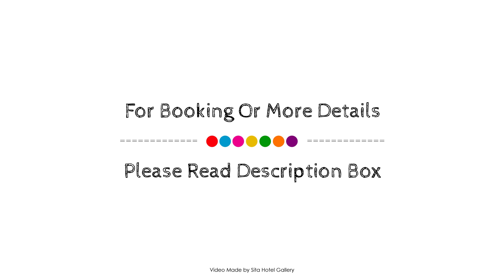Docklands Private Collection – New Quay, Melbourne, Australia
About Property:
Set in a prime location of Melbourne, Docklands Private Collection – New Quay puts everything the city has to offer just outside your doorstep. The hotel offers a wide range of amenities and perks to ensure you have a great time. Free Wi-Fi in all rooms, facilities for disabled guests, luggage storage, Wi-Fi in public areas, car park are just some of the facilities on offer. Some of the well-appointed guestrooms feature television LCD/plasma screen, carpeting, clothes rack, internet access – wireless, non smoking rooms. Entertain the hotel's recreational facilities, including fitness center, outdoor pool, spa. Friendly staff, great facilities and close proximity to all that Melbourne has to offer are three great reasons you should stay at Docklands Private Collection – New Quay.
Searching For
1. Docklands Private Collection – New Quay - Melbourne
2. Docklands Private Collection – New Quay - Melbourne Virtual Tour
3. Docklands Private Collection – New Quay - Melbourne Rooms
4. Docklands Private Collection – New Quay - Melbourne Amenities
5. Docklands Private Collection – New Quay - Melbourne Videos
6. Docklands Private Collection – New Quay - Melbourne Offers
7. Docklands Private Collection – New Quay - Melbourne Deals
Audio Credit:
Track Title: Blank Slate
Artist: VYEN